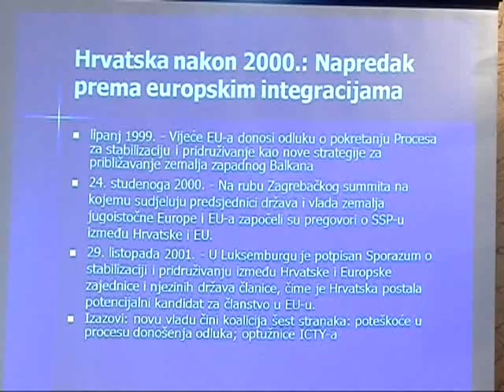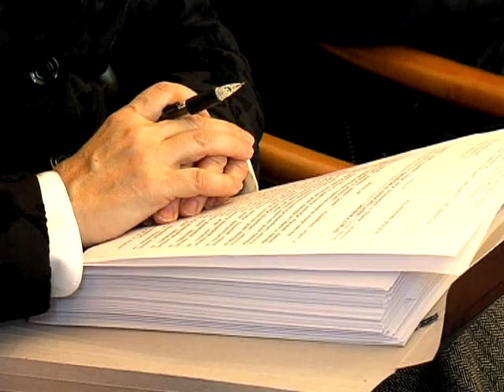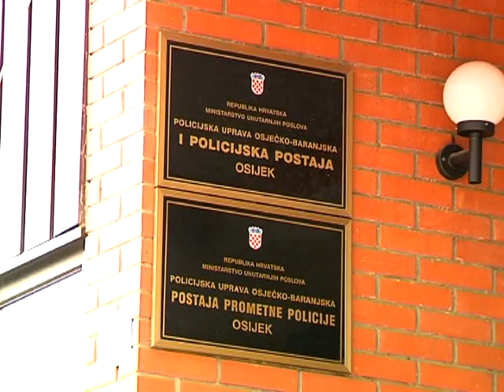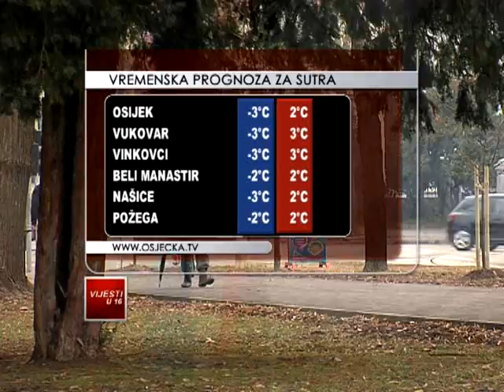16.01.2012. Osječka televizija, Osijek - Vijesti